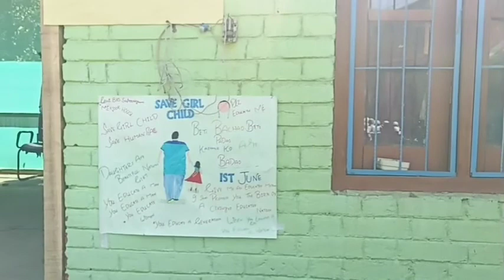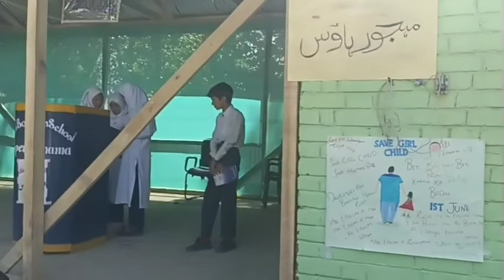Morning Assembly||BHS Supernaghama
Morning assembly on eve of Beti Bachao beti Padao